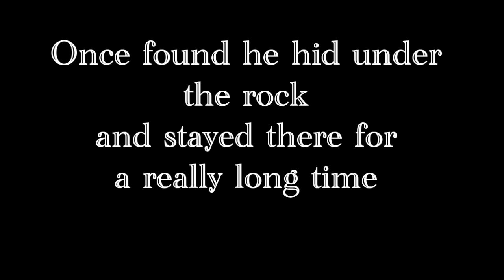Missing fire Bar Psyward killed Chad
15+
Mixed Audience
I decided to knock that person out. I did not think I was going to kill him.